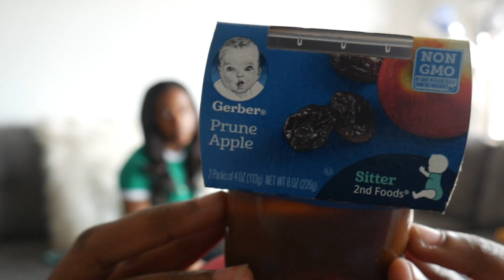BABY FOOD CHALLENGE !! || DGlo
What's Good Glorious Gang We've been Feening To try This Challenge  and see how these baby's deal & Feel when They eat baby food lol

💫Glo with us💫
❤️Denise's IG- @nieceydee_
💚Derick's IG- @maineventt_slicc